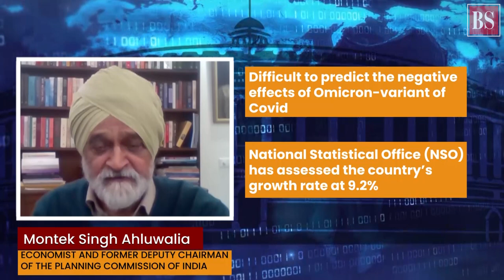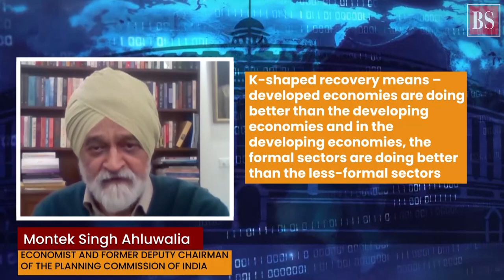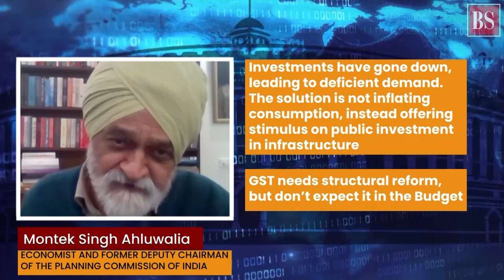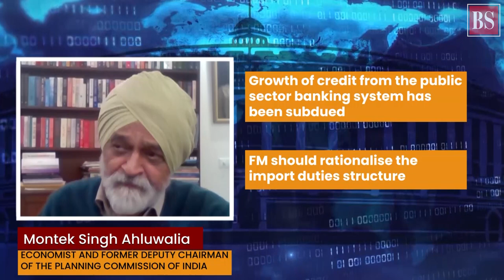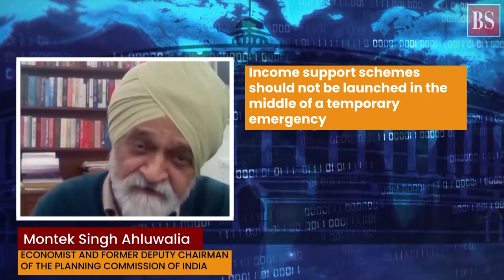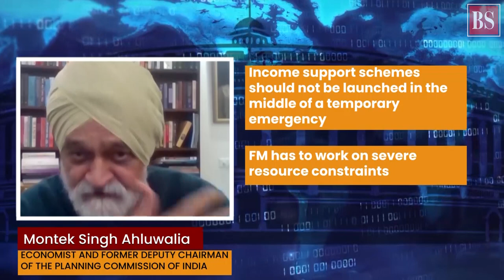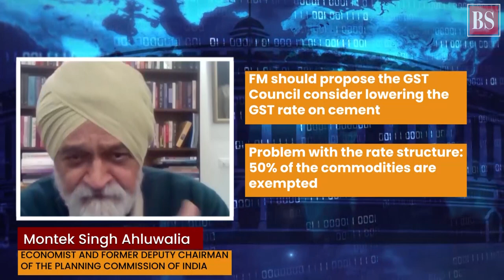Montek Singh Ahluwalia’s views on economic recovery and Budget expectations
In an interview with Business Standard’s Arup Roychoudhury, former Planning Commission deputy chairman Montek Singh Ahluwalia outlines what the Budget must do in an abnormal year like this